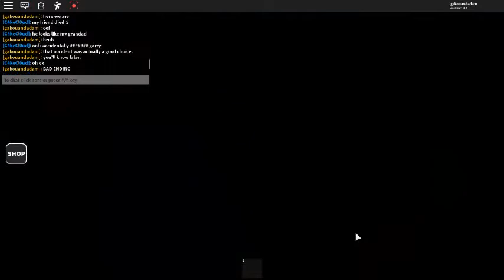Moving Day: Bad ending SCENE | Roblox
Good ending: During the final choice, choose to rescue Garry. Garry will be free from his monster form, and escape.

Bad ending: During the final choice, choose to rescue Mike. Garry will remain stuck in the cave, haunting anyone else that comes in. Thus, creating a loop.
This is the worst ending you can get.

Secret ending: Click on the "Camping" painting until it drops a key. Head over to the basement door and unlock it. Go through the basement and meet up with Mike. Mike will then turn into the monster and kill you to leave no witnesses.

Boss/Best ending: During the final choice, choose to rescue both. After that, you will be teleported to the boss room. Simply defeat the boss with your pistol. After that, you will free both Mike and Garry. This is the best ending you can get.

Status

Mike (Alive, Bad and Boss (or) Best ending/Trapped, Good ending)
Garry/Monster (Alive, Good ending and Boss (or) Best ending/Trapped & evil, Bad ending & Gameplay)
Players (Alive, Good, Bad and Boss (or) Best ending/Dead, Secret ending)
Family (Fate unknown)